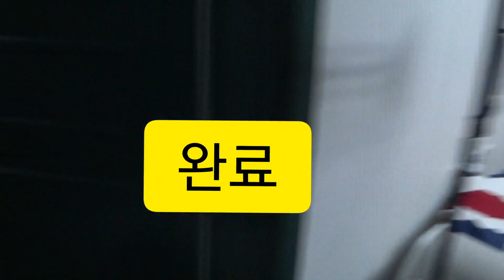중년부부vlog ]10년만에 드레스룸 정리하다 발견한 수갑 | 어디에 쓰는 물건이지? | 집에 하나씩 있잖아요💋|40대후반 중년은 용감하다💃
집지어 이사하고 10년만에
드레스룸정리
미니멀라이프 를 위해
많이 버리고 많이 비웠네요